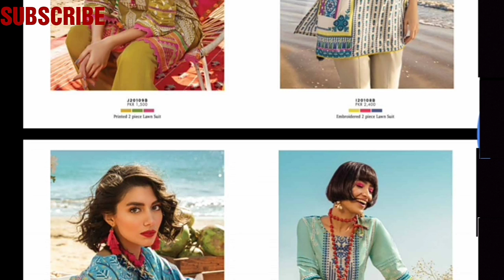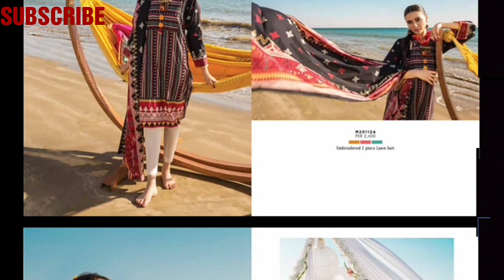Khaadi spring lawn 2020 || Launch || khaadi feel free lawn || Latest || Prices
khaadi
Feel free lawn khaadi 2020
Khaadi feel free lawn
Khaadi latest spring collection
Khaadi launch spring 2020
Khaadi launching
Khaadi sale today
Khaadi spring 2020
Khaadi latest unstich spring 2020
Khaadi launch sping on friday
Khaadi lawn 2020
Khaadi 2 pcs 2020
Khaadi online
jaucqard
Brosha